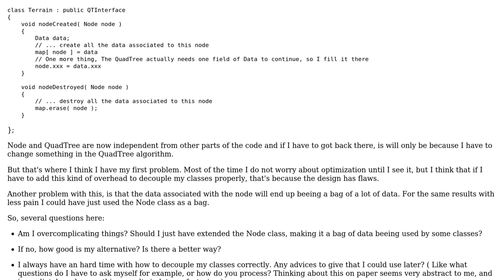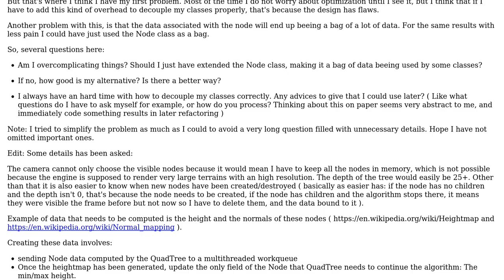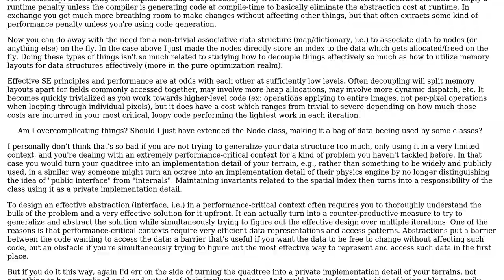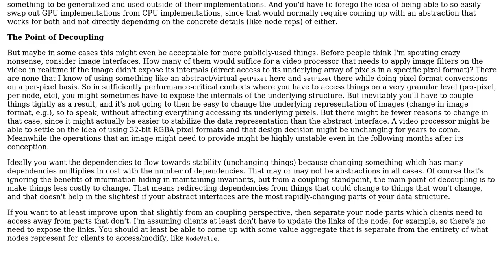Software Engineering: Am I trying to decouple classes too much here? (2 Solutions!!)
Software Engineering: Am I trying to decouple classes too much here?

With thanks & praise to God, and with thanks to the many people who have made this project possible! | Content (except music & images) licensed under CC BY-SA | Music | Images & others | With thanks to user Martin Maat user Aulaulz and the Stack Exchange Network Trademarks are property of their respective owners. You are responsible for your own actions.